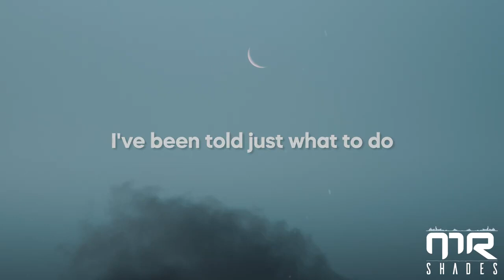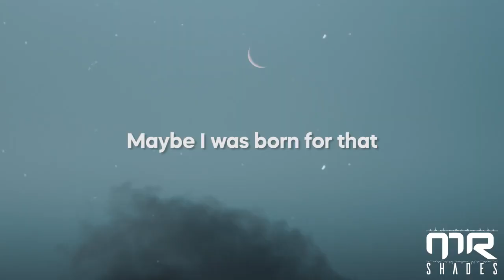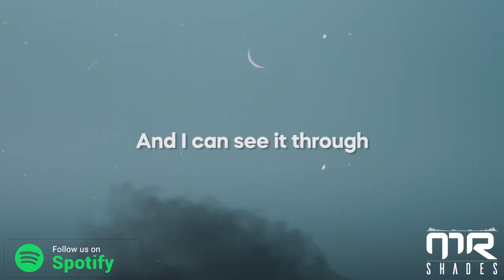Imagine Dragons - It Comes Back To You [Lyrics] (Sep 1, 2021)